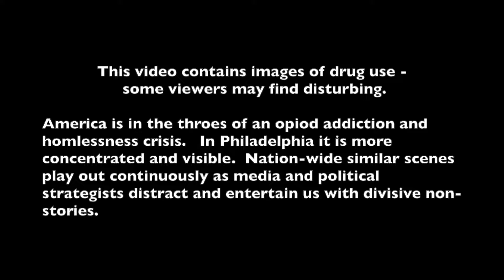Lost souls slowly dying under the El in Philadelphia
Hood Time channel has been documenting the scene at Kensington and Allegheny for some time.  Around the day I found this footage I had just found some rather fitting music.  So get out your headphones and see the depressing scene under the MFSE line.

The musical group is named Eloy.  In HG Wells' The Time Machine, humans 800,000 years in the future had bifurcated into two species, the Eloi and the Morlocks.  The Eloi were the soft and fair, leisurely high-tech dependent people living in paradise on the surface.  However, the Morlocks dwelled underground toiling in harsh conditions to maintain industrial production that the Eloi depend on.  Neither group has the ability to replicate the machinery or even understand how it works.  In the story the Morlocks depend on the Eloi for food, but there is more to it than that.